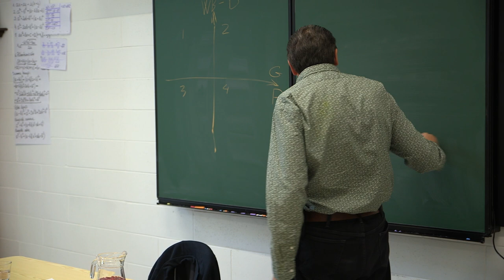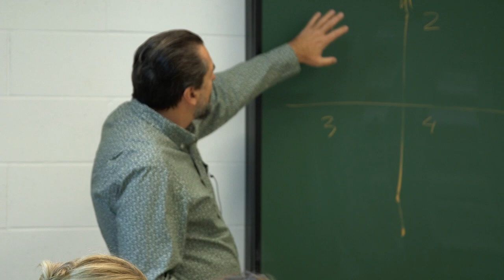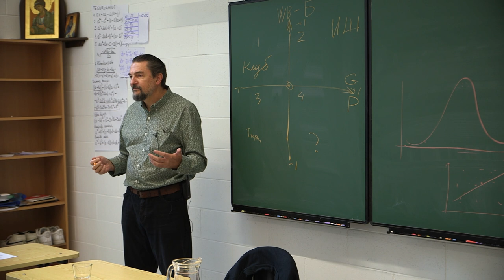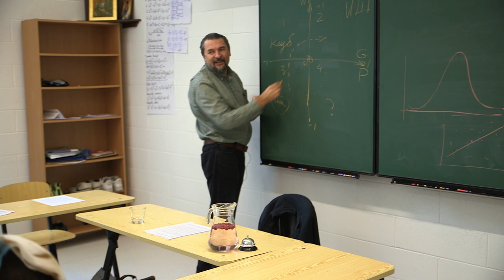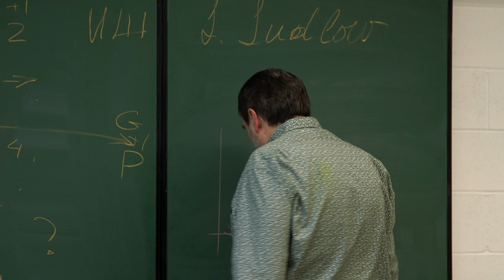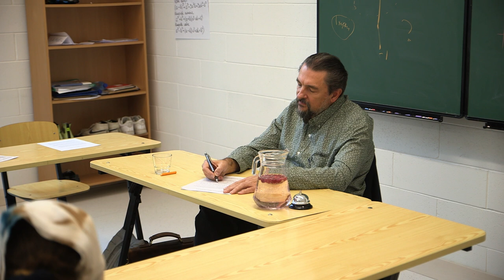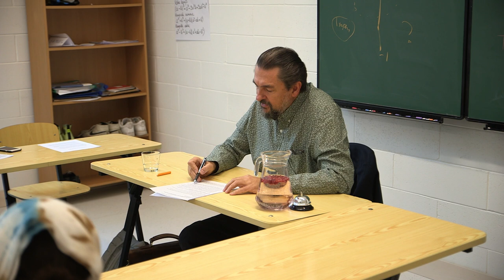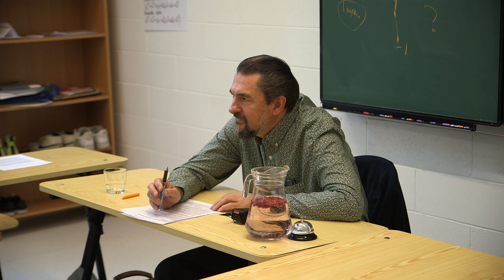АЛЕКСАНДР СИДОРКИН Педагогика отношений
Воркшоп на конференции "Быть человеком: новые подходы для жизни и образования в эпоху кризисов", организованной школой св. Иоанна Богослова совместно с Центром Арво Пярта, 20 - 22 октября 2022 г.
Профессор Александр М. Сидоркин является деканом педагогического колледжа Калифорнийского государственного университета в Сакраменто. В сферу его научных интересов входят философия образования и экономика образования. Он опубликовал большое количество статей на тему теории и практики образования. Недавно вышедшая книга Сидоркина «Педагогика отношений: образование после реформы» (Routledge, 2022) выступает за реформирование образования через человеческие отношения.
Школа св. Иоанна Богослова - это частная школа в Таллинне (Эстония), в которой современное образование встречается с восточно-христианской традицией.
Школа организовывает конференции и ритриты, публикует книги.